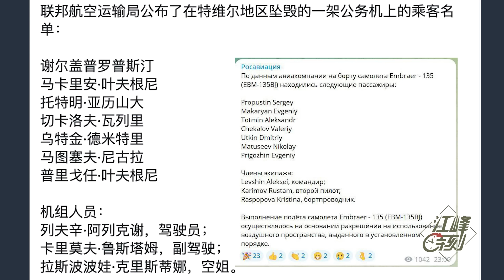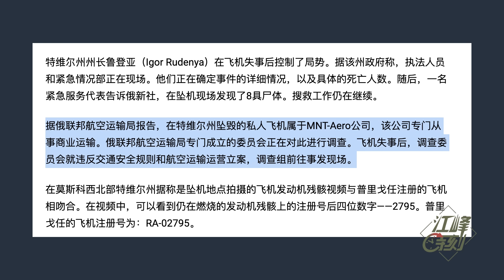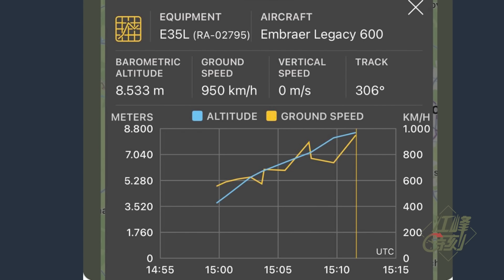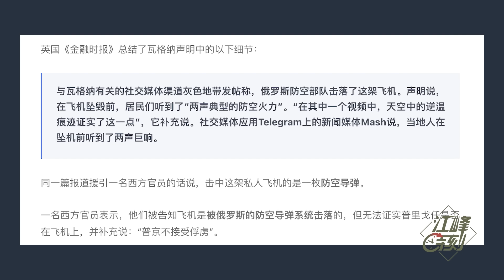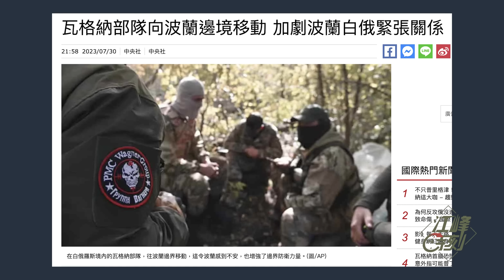普利戈金座機被導彈擊落，瓦戈納軍事領袖烏特金同時喪生，誰幹的？！烏克蘭？中情局？還是與他擁有同樣一批民族主義鐵桿擁躉的普京？這兩個關鍵因素，決定是誰下的手。【江峰漫談20230823第718期】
普利戈金 座機被導彈擊落，瓦戈納 軍事領袖烏特金同時喪生，誰幹的？！烏克蘭？中情局？還是與他擁有同樣一批民族主義鐵桿擁躉的#普京 ？這兩個關鍵因素，決定是誰下的手。